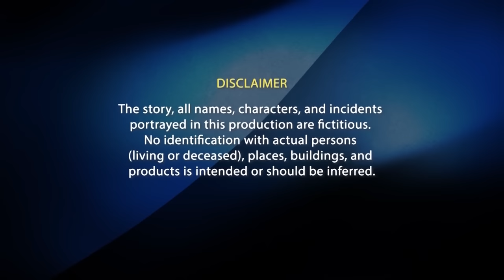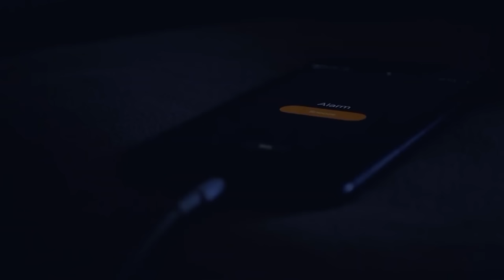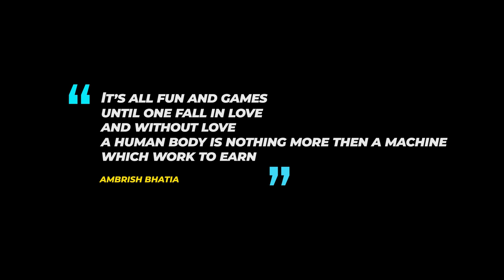THE GIGOLO FILES - A Cine Gay Themed Hindi Movie with Multipal Subtitles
THE GIGOLO FILES is the story of a young boy who wants to earn a name and fame in a short period of time and his ambition takes him to the world of sex and glamour where with Indian High society men and women, he enjoys his life and earns a lot of money but later on, he faces several things which show him the dark side of this life and then. What happens next? To see watch this movie to explore the world of GIGOLOS

Cast: Akshat Talwar, Raj Rathore, Prem Thakur
Assistant Director: Abhishek Mukhiya
Story, Music and Direction: Ambrish Bhatia

Ambrish Bhatia Films is a production house that is into making short films, music videos, video photoshoots, fashion photography, commercial photography, music making, etc. Subscribe to our channel to get updates on our Movies, Promo, Videos, and video folios of the Hottest Upcoming Indian Male Models.

 @Short Films   @Ciné Gay   @FilmRise Gay and Lesbian   @Gãy TV   @the_horror   @UltraBollywood